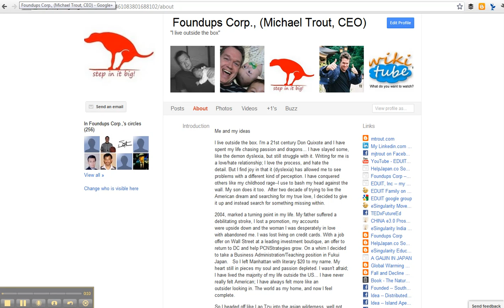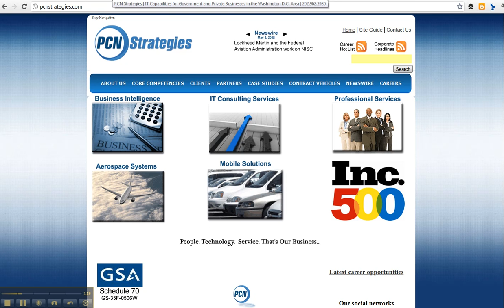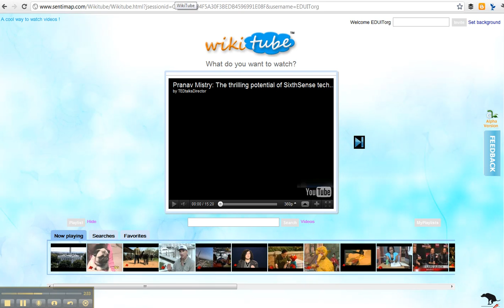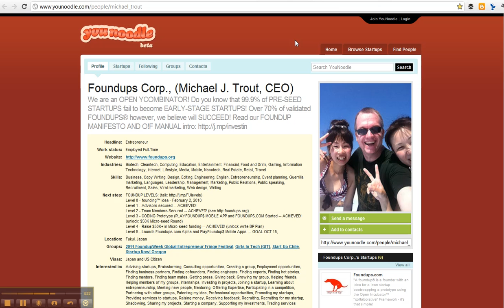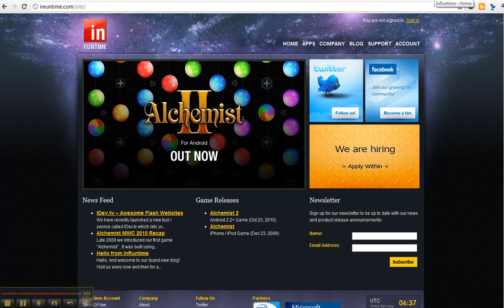Foundups pitch verison 3 -- what do you think?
Trying to fit in Foundups in a 5min pitch is hard!!